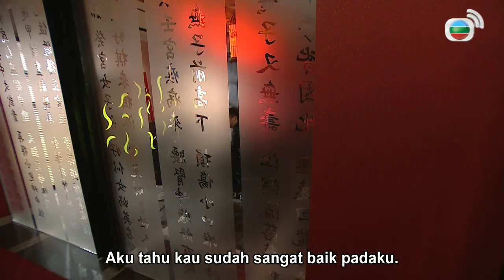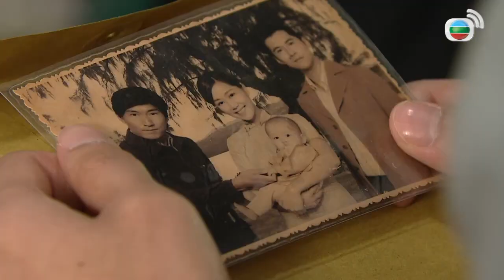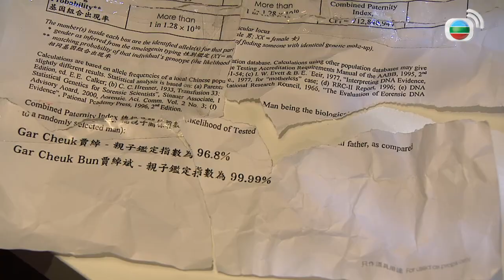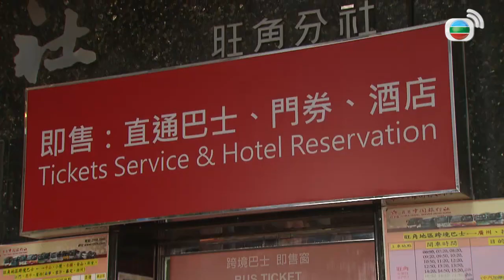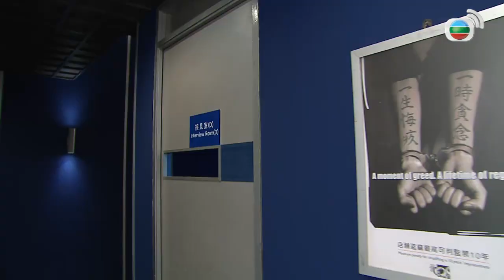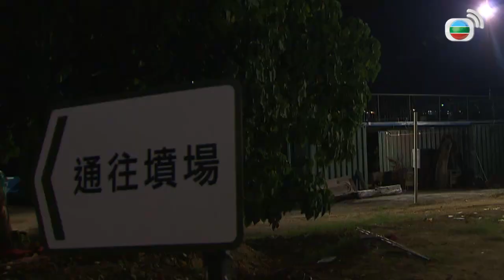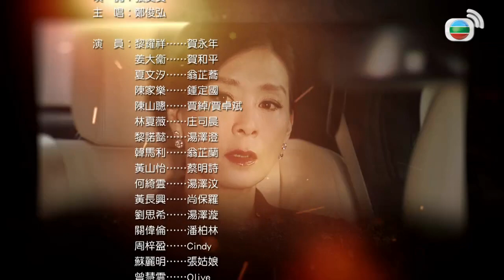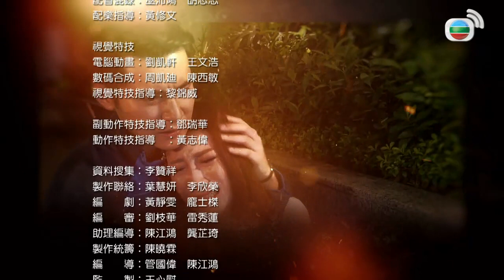Ayah Keren l Daddy Cool l EP.23 l TVB Indonesia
CHUNG DING-KWOK (Carlos Chan), seorang gerilyawan yang dibekukan secara kriogenik lebih dari 70 tahun yang lalu selama Perang Kedua Tiongkok-Jepang, secara tidak sengaja mencair di tengah badai, hanya untuk menemukan dirinya di tahun 2018. DING-KWOK mencari keluarganya dan terkejut melihat bagaimana keturunannya tersesat. Putranya HO WO-PING (David Chiang) menipu sistem kesejahteraan sosial, sedangkan cucunya HO WING-LIN (Wayne Lai) menyamar sebagai ahli Feng Shui untuk mengeksploitasi takhayul orang demi keuntungan pribadi. Selain itu, WING-LIN bahkan terjebak dalam hubungan yang rumit dengan wanita kaya misterius YUNG TZE-KIU (Patricia Ha), SHOJI AKI (Lam Ha Mei) dan taipan TONG CHAK-CHING (Lai Lok Yi). Menutupi kasus pembunuhan dan terseret ke dalam pertempuran yang tidak diinginkan demi emas yang masih tersembunyi, DING-KWOK bertekad untuk menyelamatkan keluarganya, tidak peduli terhadap apapun.

Versi singkat:
CHUNG DING-KWOK (Carlos Chan) yang dibekukan secara kriogenik dihidupkan kembali hanya untuk menemukan putranya HO WO-PING (David Chiang) menipu sistem kesejahteraan sosial. Cucunya WING-LIN (Wayne Lai) memanfaatkan Feng Shui untuk menipu wanita kaya YUNG TZE-KIU (Patricia Ha) dan kekasihnya TONG CHAK-CHING (Lai Lok Yi), dan menyeret mereka semua ke dalam krisis.

Produser Eksekutif: Wong Sum Wai
Penulis Naskah:          Lau Chi Wah
                                  Lui Sau Lin
Pemeran:                  Wayne Lai
                                  Carlos Chan
                                  David Chiang
                                  Lam Ha Mei
                                 Joel Chan
                                 Patricia Ha
                                 Lai Lok Yi
                                 Elvina Kong